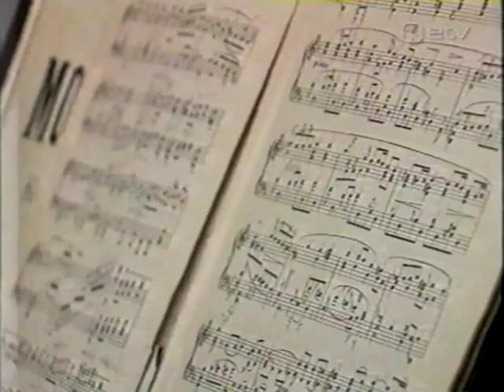Urmas Ott ja Käbi Laretei, "Urmas Ott ja teised, Volume 4" (1994)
Pianist ja kirjanik Käbi Laretei Urmas Oti aastalõpu telesaates "Urmas Ott ja teised, Volume 4" (1994)